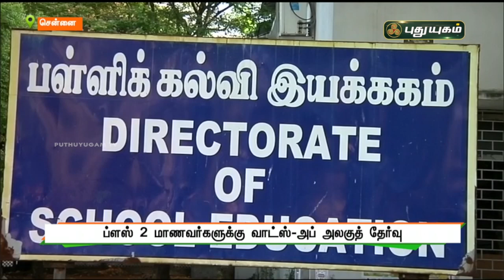வாட்ஸ்-அப் மூலம் பிளஸ் 2 மாணவர்களுக்கு அலகுத் தேர்வு - தமிழக அரசு| செய்தித் துளிகள் | PuthuyugamTV